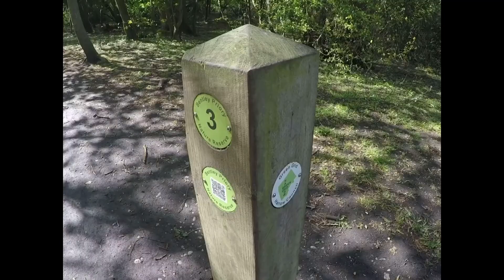Short Trip to Bentley Priory Nature Reserve with Hannah Bonding Time !